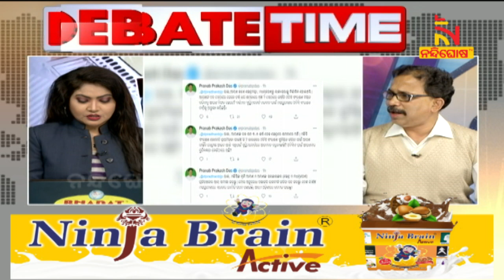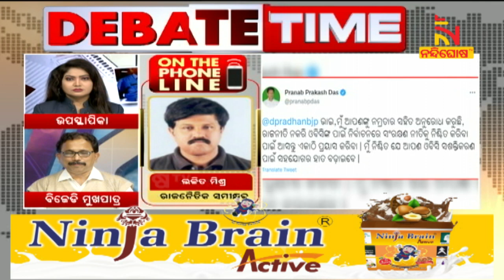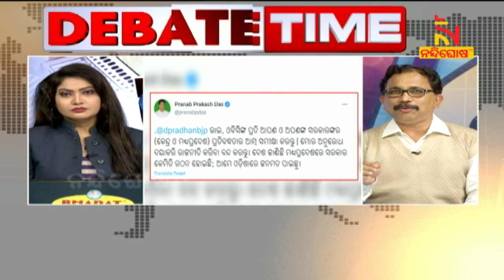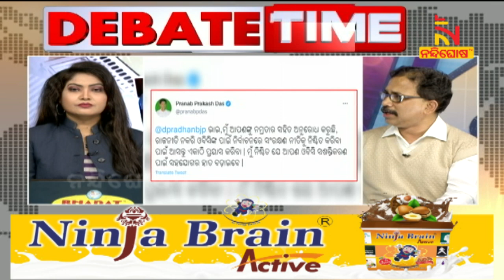ଫୋକସ୍‌ରେ ଓବିସି | NandighoshaTV